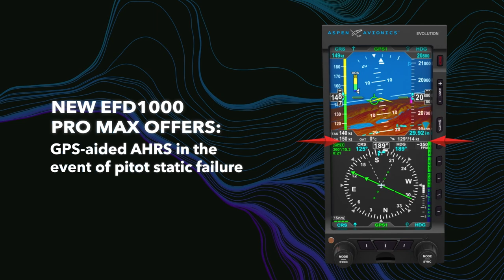Aero-TV: Inside AEA 2021 - AEA's President Mike Adamson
Aero-TV presents interviews, live from the convention floor at the 64th annual Aircraft Electronics Association International Convention & Trade Show in Dallas, Texas. The video was recorded and produced by the Aero-News Network. For twelve consecutive years, the Aero-News Network has been privileged to work alongside the staff of the AEA in order to bring the aviation world the info, excitement, and critical news of interest to aviators and other aviation professionals the world over.

ANN thanks the AEA staff for their professionalism and partnership and also thanks to Pilot Communications USA, Aspen Avionics, Gogo Business Aviation, Mid-Continent Instruments & Avionics, and Artex for their generous support of these very exciting productions.